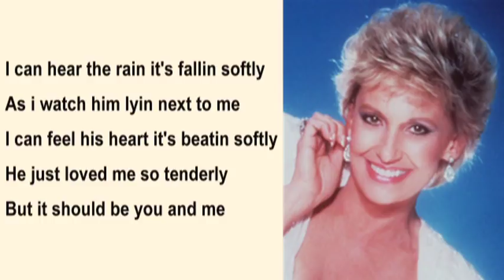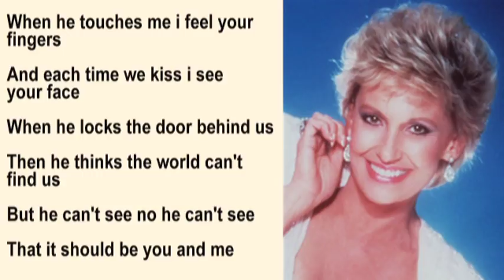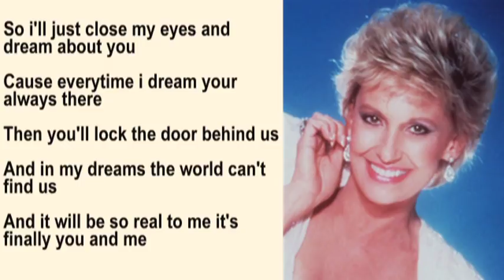Tammy Wynette - You and Me with Lyrics